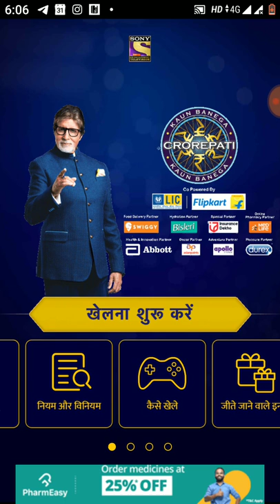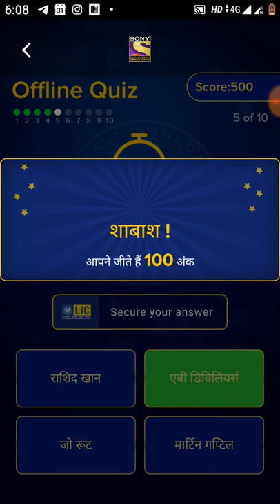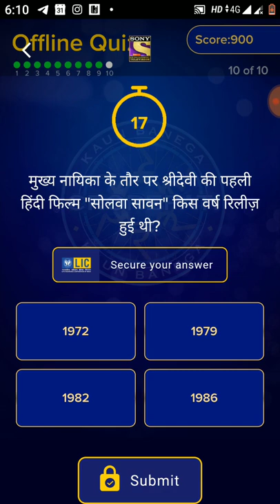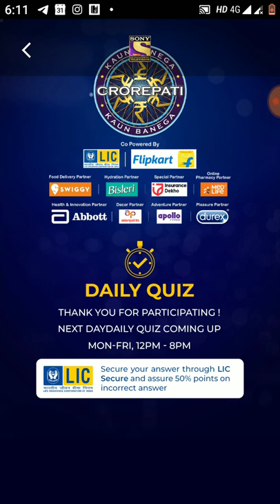KBC Play Along Daily Quiz (14 November 2019)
Hello Friends!

Watch Questions and answers of Daily Quiz (14 November 2019) and give correct answers to improve your rank on the leaderboard of KBC Play Along in Sony Liv App

Regards